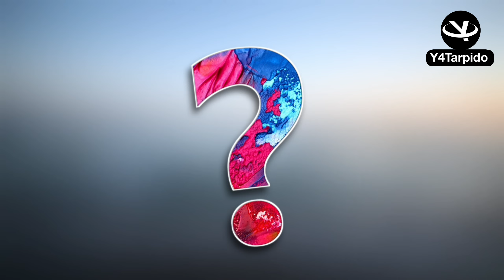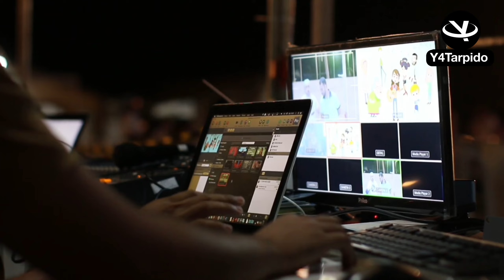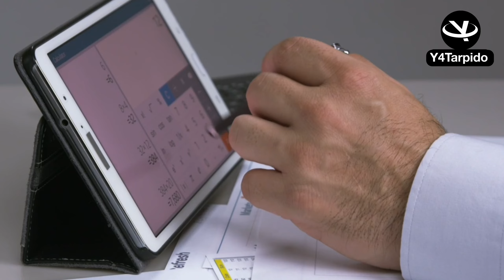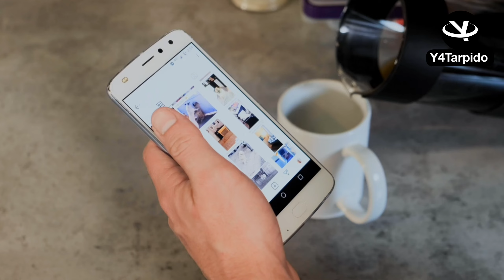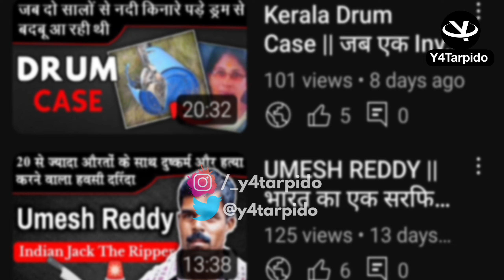Bennett Rebello Case || जब समुंद्र किनारे सूटकेस बह कर आया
Hi Viewers!
    This video is based on an incident where a suitcase came on eyes at the mumbai beach. This incident shook the mumbai police and people but the way police investigated this, people were amazed.